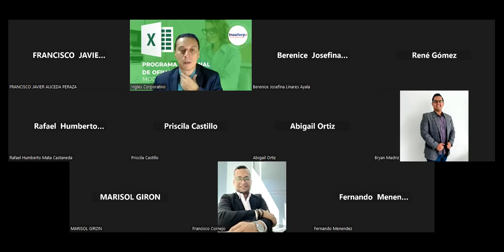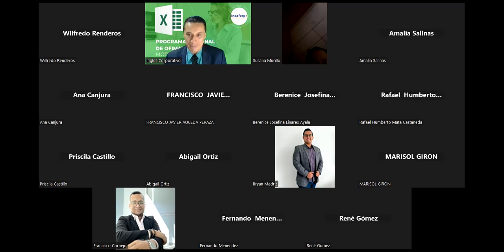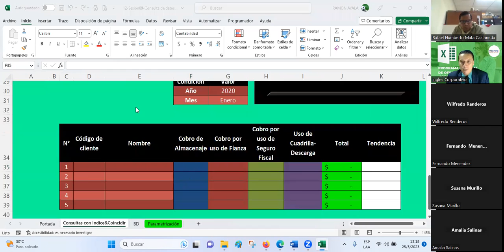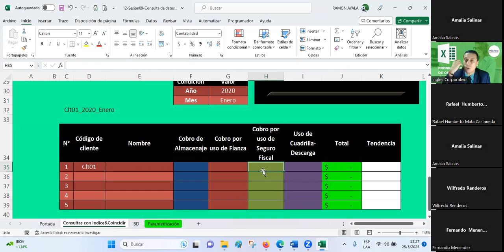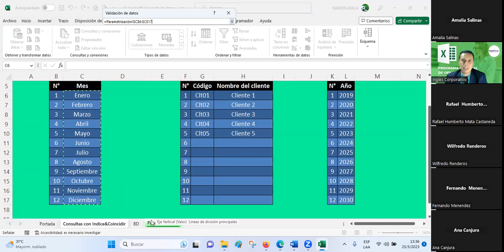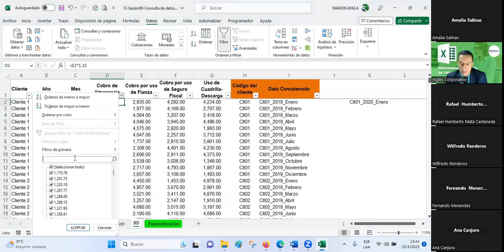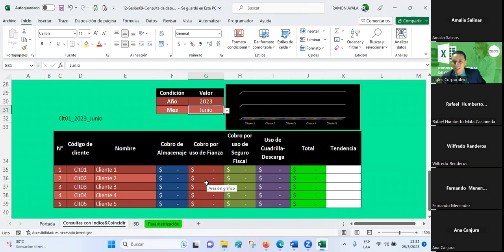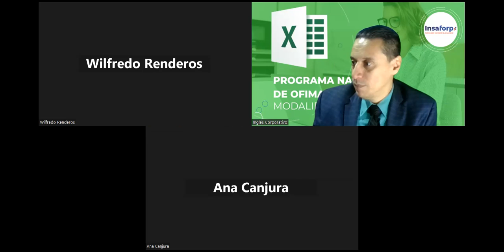Sesión09-25-05-2023-29811-8017-0019-2023-Guardado-Consultar datos con las Funciones